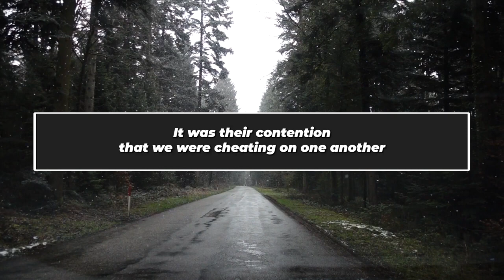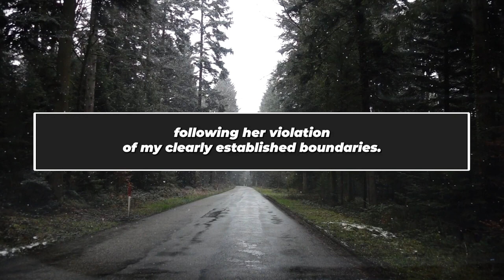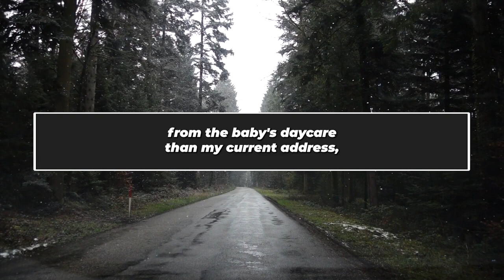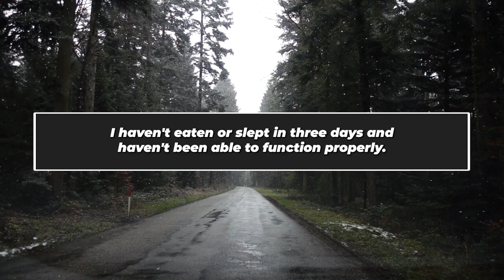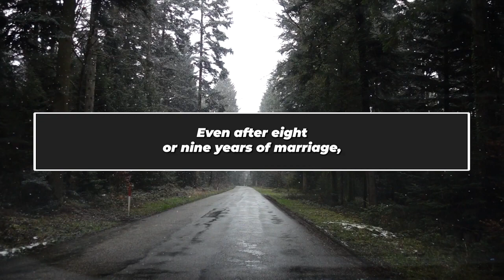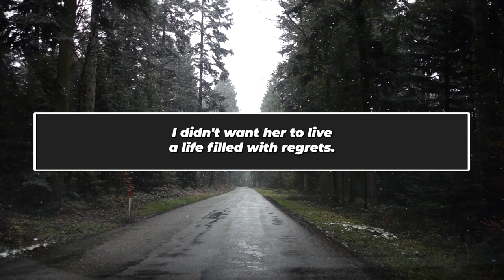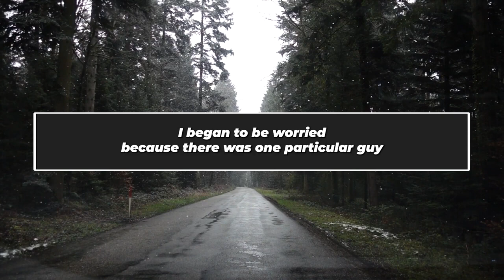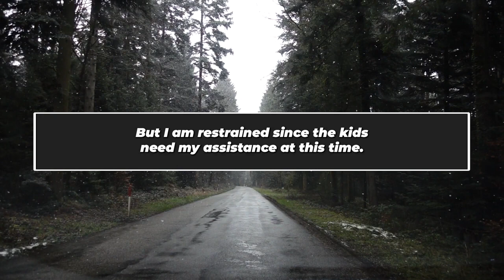Caught Wife Cheating And Sleeping With Co Worker She Won't Sleep With Me Reddit Cheating